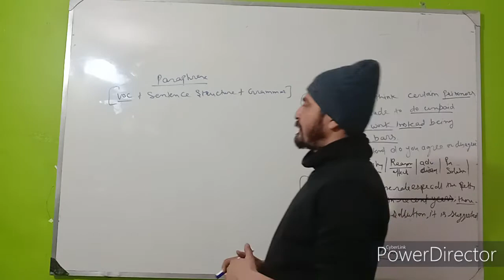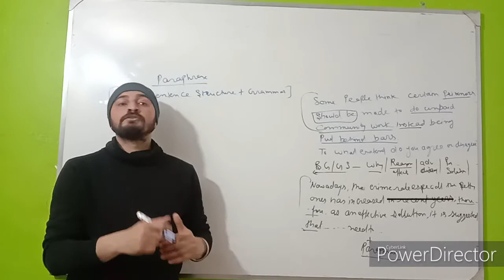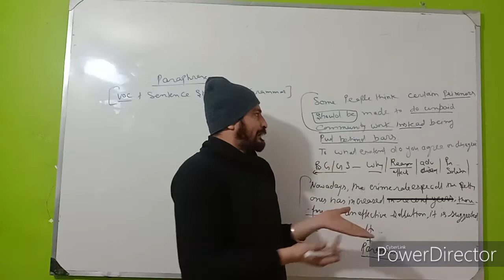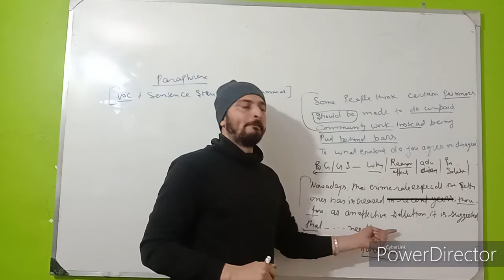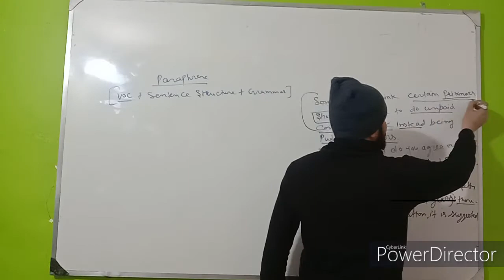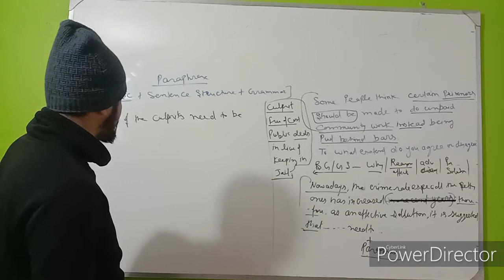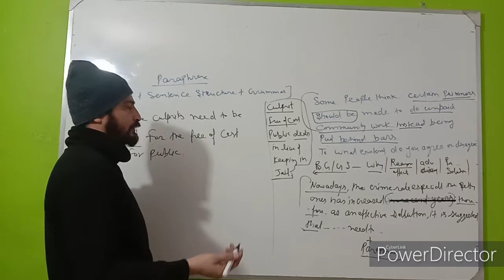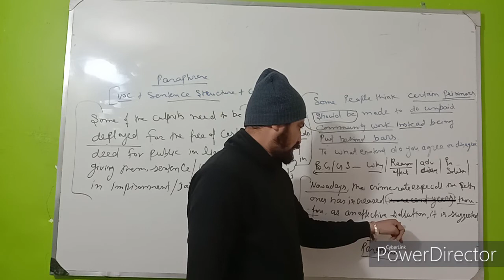lecture 4 .tips for paraphrasing..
tips for best paraphrasing